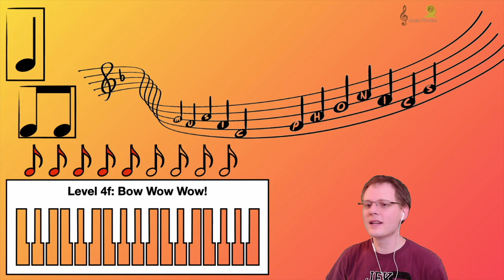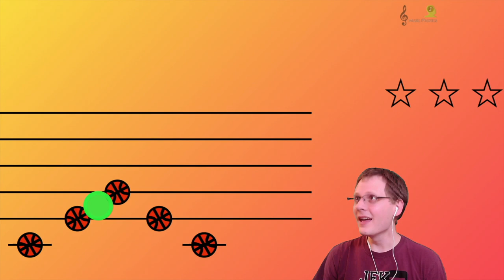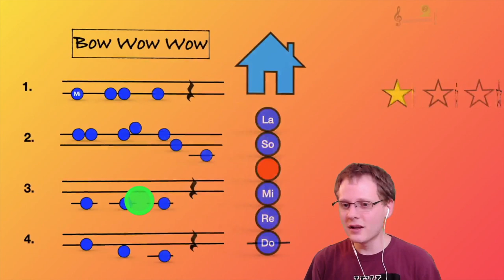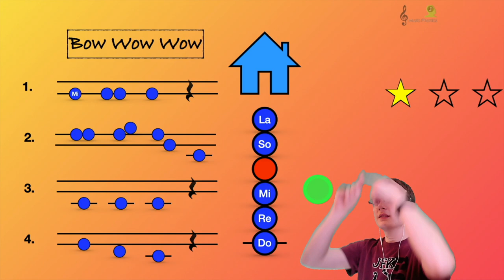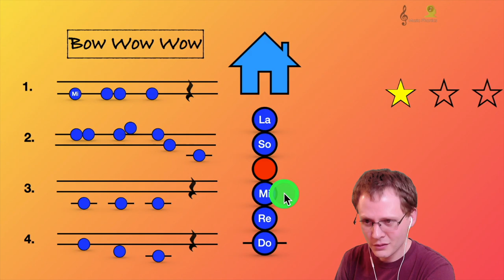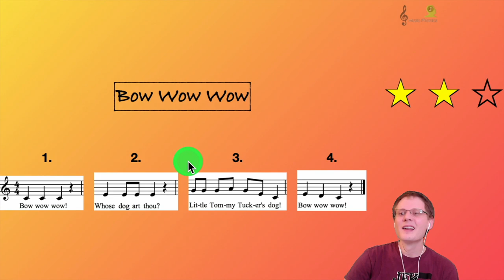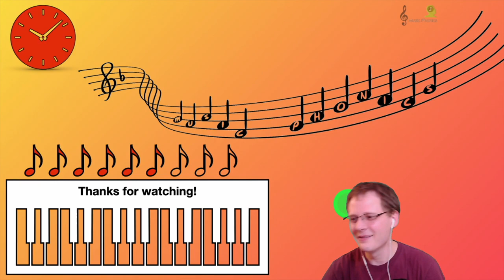Lesson 4f: Bow Wow Wow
Students are encouraged to participate with this content!

The purpose of this content is to streamline foundational instruction so that class time can be used exploring related activities, project based learning, and creative critical thinking.

Music Phonics is an educational series for children. Its purpose is to provide educators with resources designed to authentically engage and instruct students (pre-k through elementary).

Music Phonics approaches music learning through a whole-brain method in which second language skills can be quickly developed.